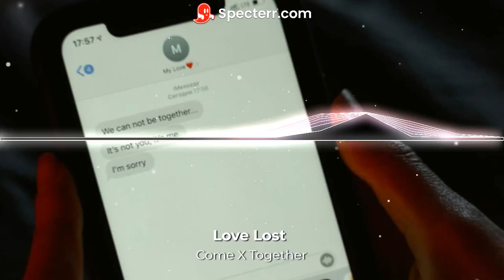Love Lost - Come X Together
New Album - Never Ever